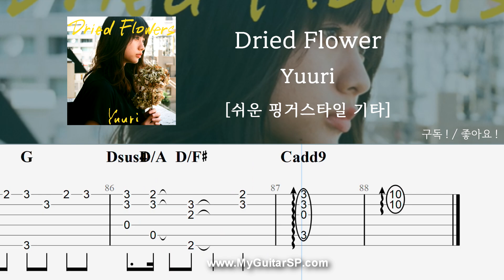Dried Flower - Yuuri | 쉬운 핑거스타일 | 드라이드 플라워 - 유우리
**악보구매는 악보 제작에 큰 힘이 됩니다 !!